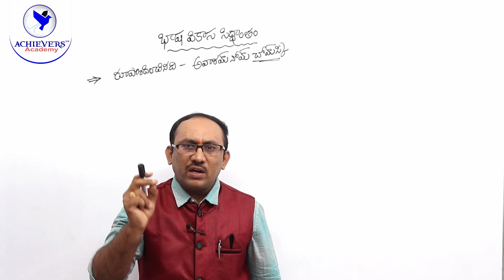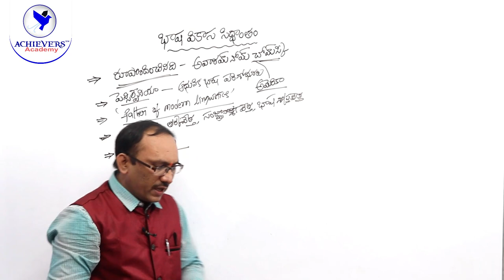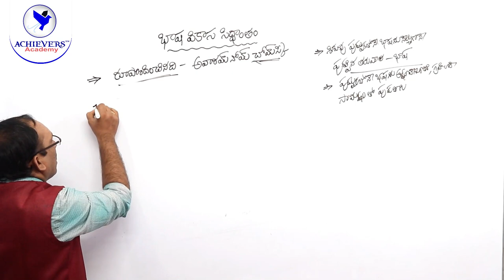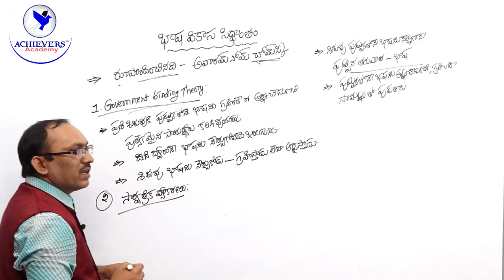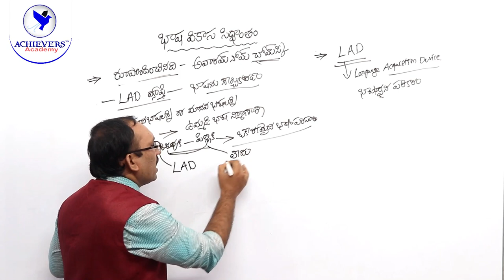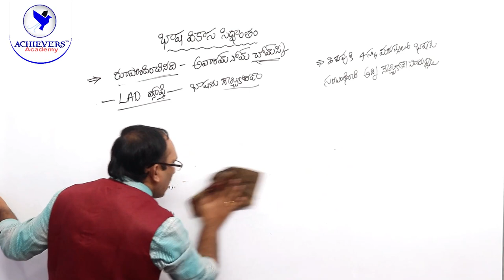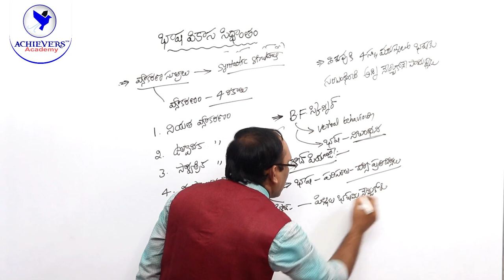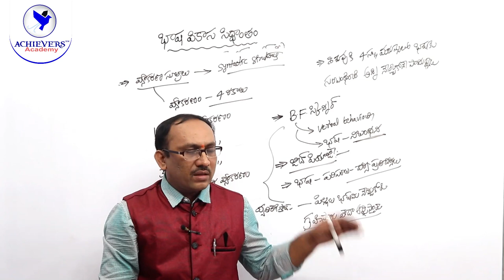TET DSC Psychology Online Classes | భాషా వికాస సిద్ధాంతం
▶️ Watch Video on TET DSC Psychology Classes | భాషా వికాస సిద్ధాంతం